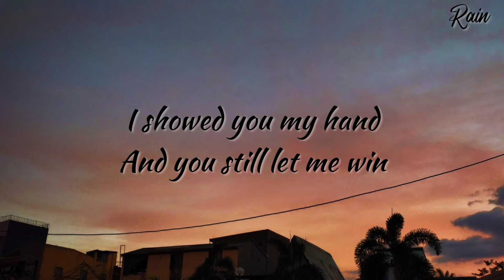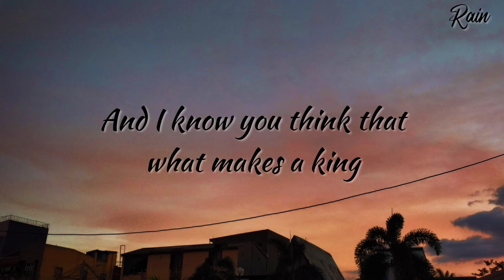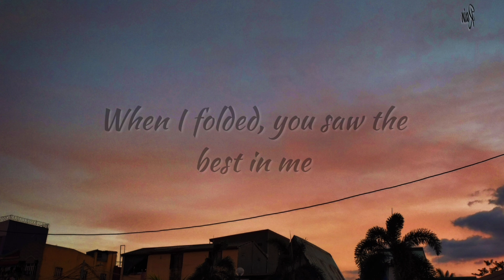The Joker And The Queen - Ed Sheeran and Taylor Swift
Photo by; Rey Nie